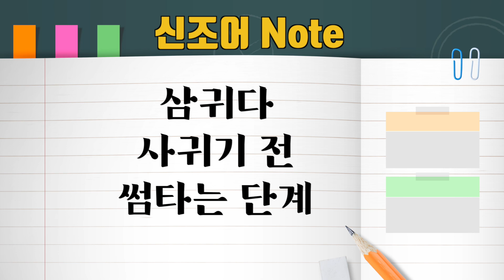[신조어를 알랴줌!!] 모른다고 킹 받지 말고 알려줄 때 머리에 때려 박아!!!!_#신조어_난이도 하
살롱 드 미쉘의 미녀 MC 미쉘이 알려주는 신조어 모음
알기 쉽게 설명해 드리니 천천히 따라오세요!!